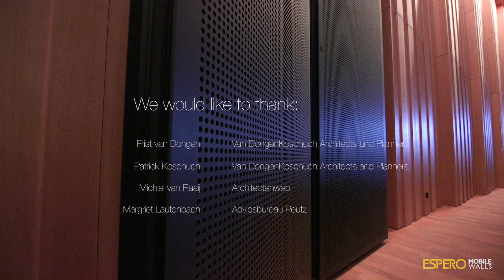Video report of the tour at the renovated Musis Sacrum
On Saturday November 11th, Espero organized a tour at the renovated Musis Arnhem together with Architectenweb, Van Dongen - Koschuch Architects and Planners and Metaglas. Our videographer, Bob Meulmeester from Profielfilm.nl, recorded this special afternoon for Espero.